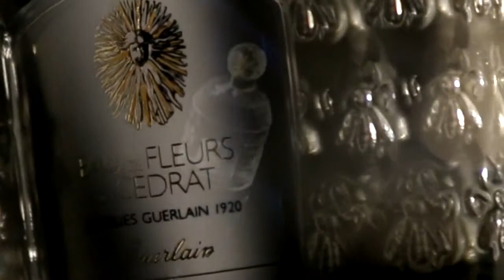GUERLAIN EAU DE FLEURS DE CEDRAT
Eau de Fleurs de Cedrat by Guerlain is a Citrus Aromatic fragrance for women and men. Eau de Fleurs de Cedrat was launched in 1920.